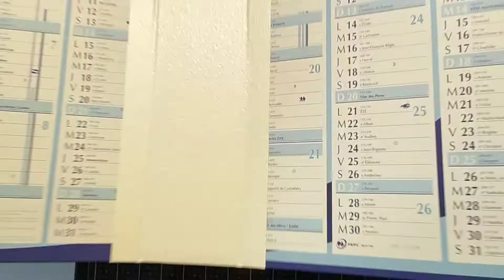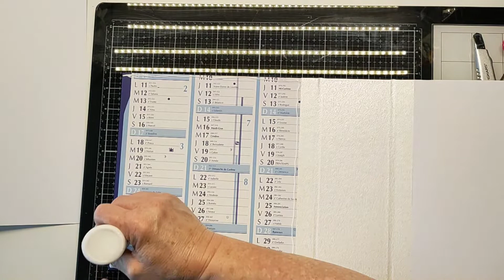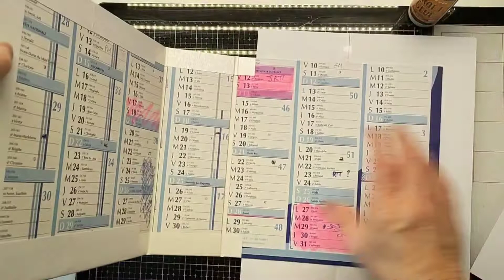[TUTO] N°1 ALBUM PARTENARIAT HORIZON CRÉATIF 😉 collection CHRISTMAS IN GNOME FOREST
et à tous je vous propose aujourd'hui le TUTO pour mon 1er album en partenariat avec la boutique de Ninon Horizon Créatif. Vous trouverez tous les produits utilisés en barre d'info sous la vidéo de présentation de cet album. A bientôt pour la suite, et bonne journée